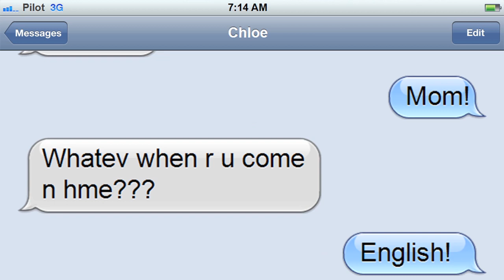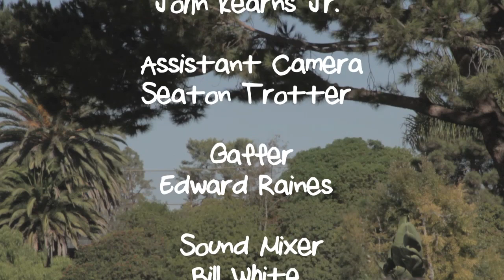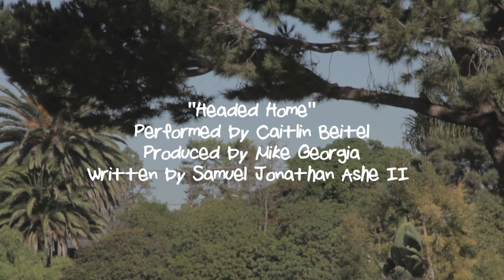Prodigal Daughter Episode 1: Pilot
Anise returns home to a parental unwelcome.